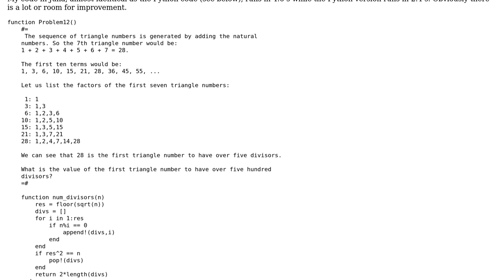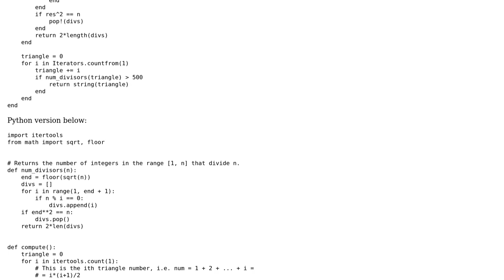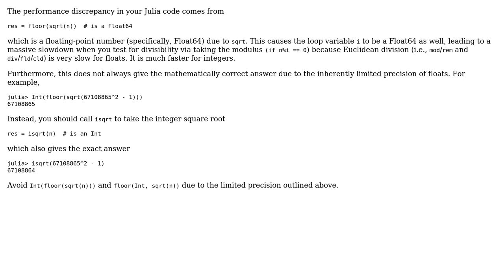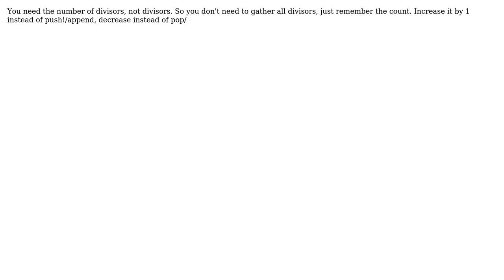Code Review: Project Euler #12 in Julia slower than Python? (3 Solutions!!)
Code Review: Project Euler #12 in Julia slower than Python?

With thanks & praise to God, and with thanks to the many people who have made this project possible! | Content (except music & images) licensed under CC BY-SA | Music | Images & others | With thanks to user Vincent Yu user Pavlo Slavynskyy user Maxwell's Daemon user Emily L. and the Stack Exchange Network Trademarks are property of their respective owners. You are responsible for your own actions.